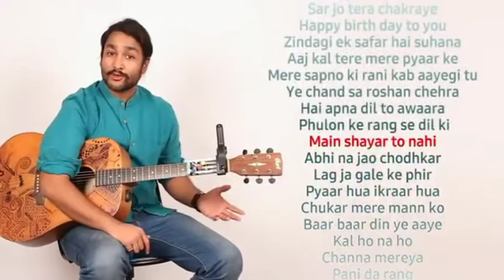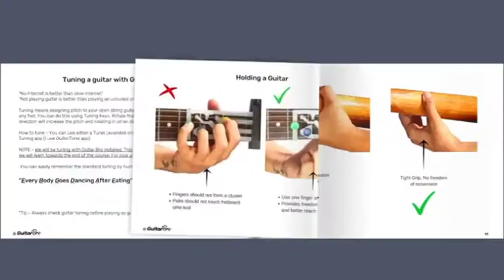GUITAR BRO - 30 Day Learning Kit 20 mins Acoustic Guitars Accessories like Picks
GUITAR BRO - 30 Day Learning Kit (+ 20 mins FREE VIDEO Demo, Acoustic Guitars Accessories like Picks, Video Lectures, Song Book, Learning Device, Progress Tracker)

GuitarBro, a revolutionary product that makes it simple, fun and quick for anyone to learn guitar at home. With Guitar Bro, anyone can start strumming in just 5 minutes. Seriously! It's self-learning and comes with an Instruction Book as well as Video Lectures. In just 1 month you can learn to play 100s of songs using GuitarBro.

Make your Music Dreams a Reality

GuitarBro is built after years of research and comes with access to Exclusive Online Tutorials, a song book and expert guidance through our dedicated online community.